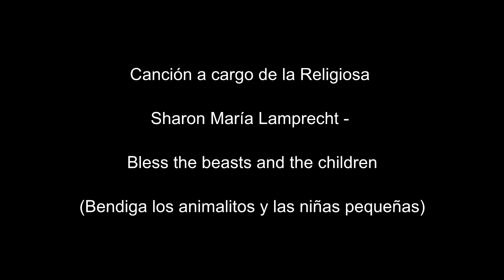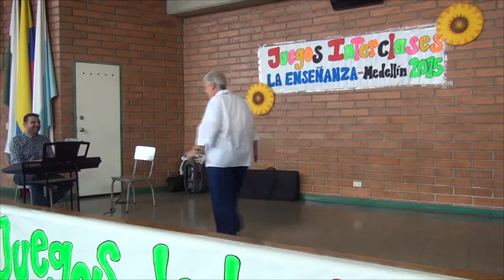Canción de Sharon María Lamprecht odn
Canción de Sharon María Lamprecht odn, religiosa de la Compañíua de María, Provincia del Pacífico